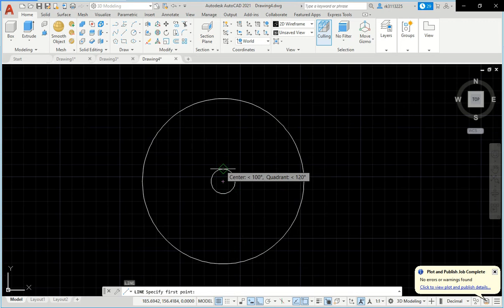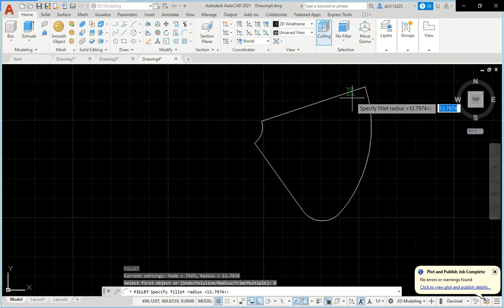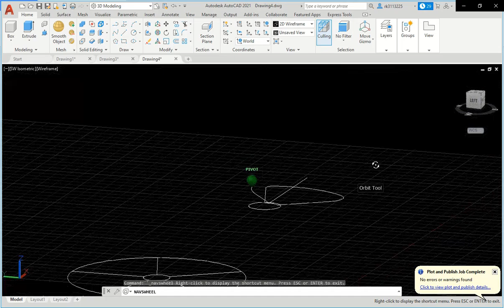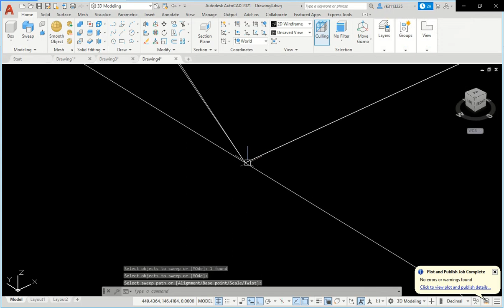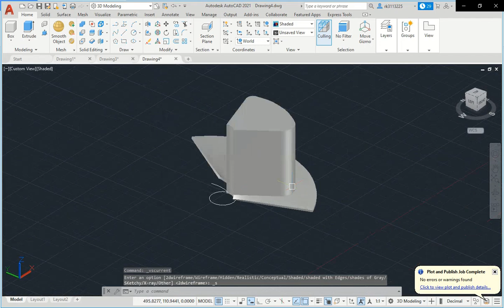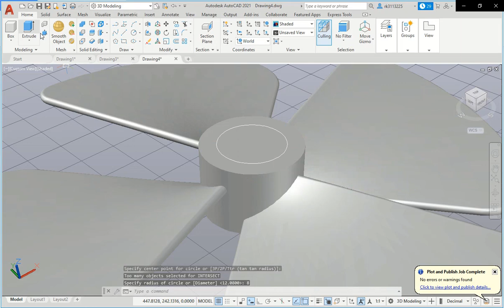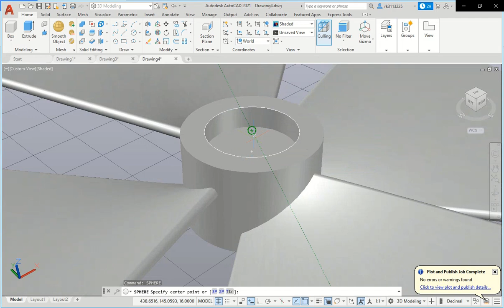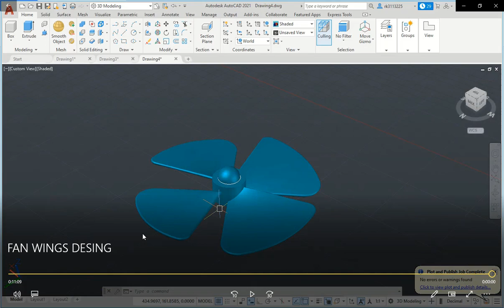3d fan modeling in autocad 2021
make your knowledge about desing
and grow in future

thanks..